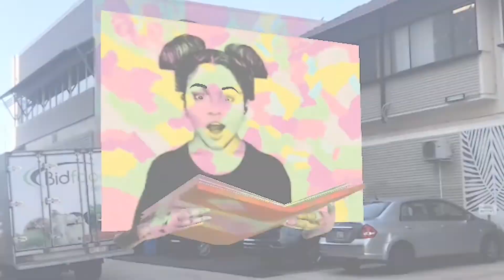That's a wrap, download the app - Darwin Street Art Festival 2019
The Darwin Street Art Festival is the gift that keeps on giving. Artists have finished painting their murals for 2019, and the finished works look sensational!

Download the app and go for a wander around the CBD, making sure to check out the augmented reality option- it is just unbelievable!